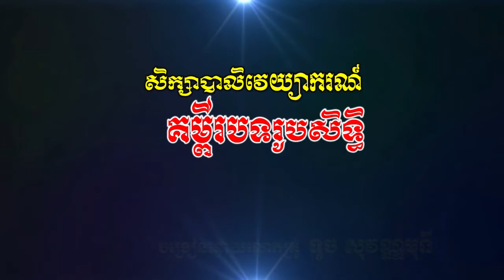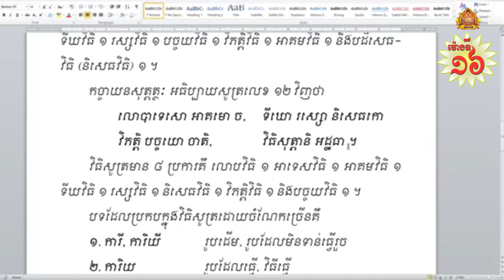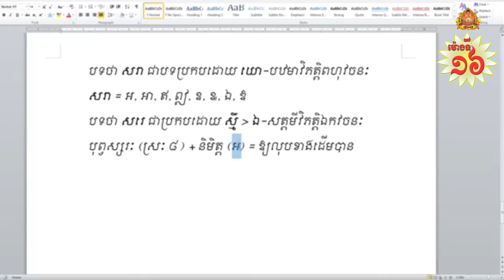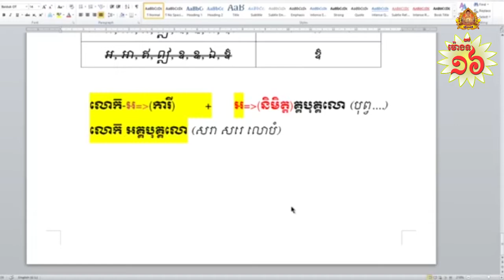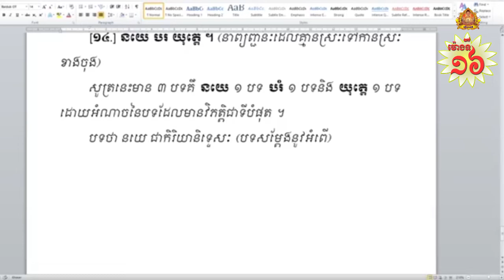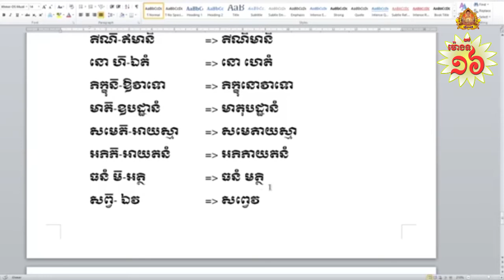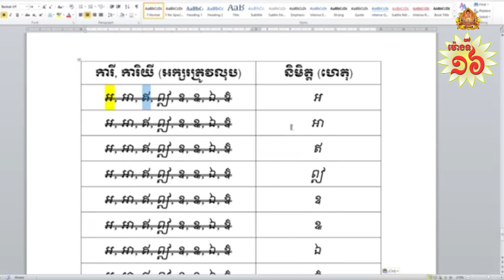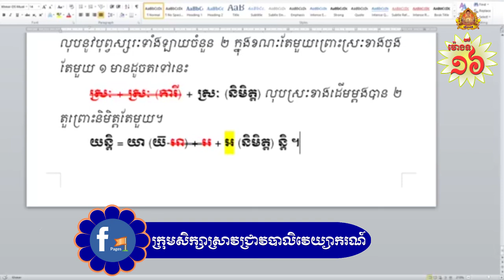១៦/បាលិវេយ្យាករណ៍ គម្ពីរបទរូបសិទ្ធិបង្រៀនដោយលោកគ្រូ ទូច​ សុវណ្ណមុនី